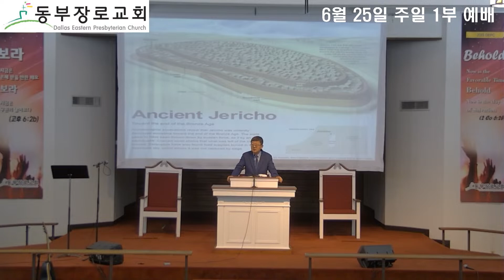6월 25일 주일 1부 예배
히브리서 11:30
믿음으로 칠 일 동안 여리고를 도니 성이 무너졌으며